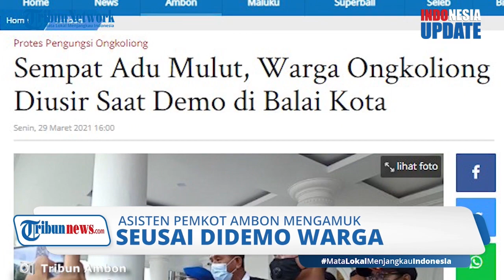Asisten Pemkot Ambon Ngamuk saat Warga Korban Kebakaran Demo di Depan Kantor Wali Kota Tagih Janji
TRIBUN-VIDEO.COM - Seorang Asisten Pemerintah Kota Ambon, Elkyopas Silooy marah-marah dan mengamuk di depan para demonstran yang sedang melakukan aksi di halaman kantor Wali Kota Ambon.

Saat itu para warga melakukan aksi demonstrasi utnuk menuntut janji pemerintah Kota Ambon yang akan memberikan Rp15 juta per keluarga kepada warga korban kebakaran.

Janji itu diyngkapkan oleh Sekretaris Kota Ambon, Latuheru saat bertatap muka langsung dengan para korban kebakaran di Balai Desa Batu Merah pada April 2020 lalu.

Kemudian pada Senin (29/3/2021) siang, mereka mendatangi kantor Wali Kota Ambon untuk bertemu dengan Latuheru.

Saat itu Silooy kemudian mengatakan, Latuheru sedang tidak ada di tempat dan ada di kantor DPRD.

Kemudian Silooy menyebut setelahnya Latuheru ada agenda untuk melakukan pertemuan di Polres, sehingga tak bisa bertemu.

Jawaban itu membuat warga tak puas dan keduanya terlibat adu mulut.

Silooy kemudian mengusir para warga yang melakukan aksi.

Sementara itu, Koordinator aksi, Wais Alkarni mengaku kecewa dengan sikap Silooy yang malah mengusir puluhan pengungsi yang datang.

Warga yang datang merupakan korban kebakaran.

Dari data yang ada, sebanyak 79 kepala keluarga hingga kini masih menempati tenda pengungsian di Ongkoliong yang dibangun Dinas Sosial.